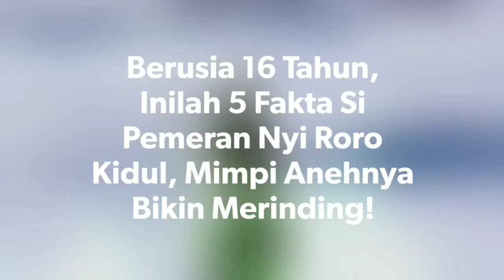CANTIK.....!!!!! 5 FAKTA MENARIK PEMERAN FILM KOLOSAL " NYI RORO KIDUL " 2019